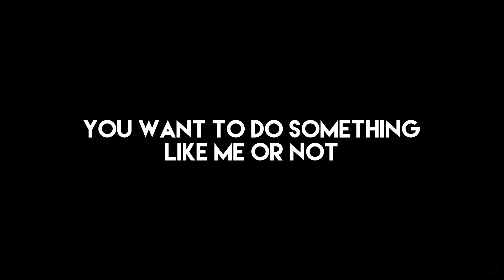How to Prepare Halloween, 100% ANTIMAINSTREAM! | Growtopia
Prediction to prepare halloween!
In this video I'm telling you what kind of things that anti mainstream we can prepare it as fast as we can, maybe it still not 100% sure about if it be a profit or not, it just my prediction. I don't want to be greedy this is how I prepare halloween, if you want to follow me, its okay if you don't want its okay. We're betting on it! ;)